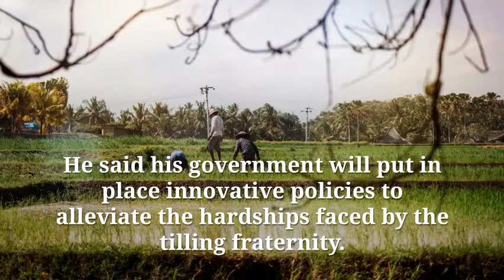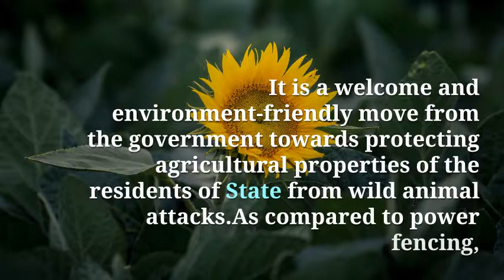Solar Fencing for Telangana Farmers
Chief Minister announced that his government will extend subsidy to farmers for setting up solar fencing at agricultural and horticultural fields’ periphery.